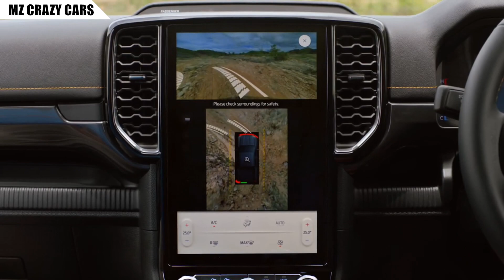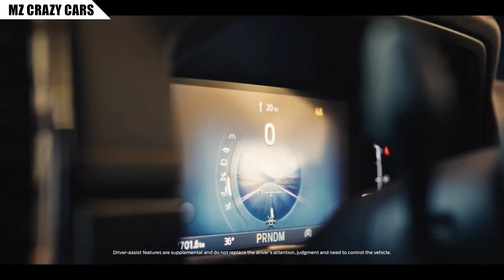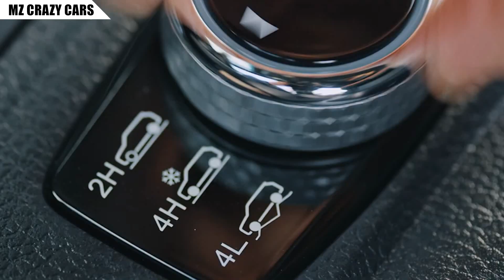เกินต้าน! Toyota Hilux เสียตำแหน่งแชมป์ให้ Ford Ranger ในออสเตรเลียเดือนล่าสุดแล้ว!